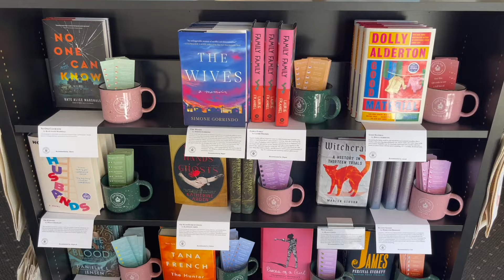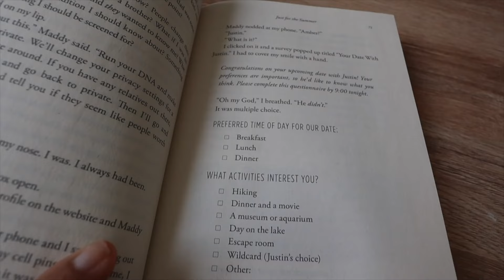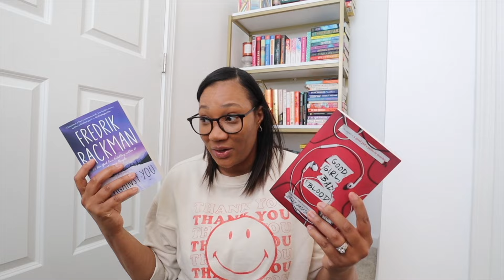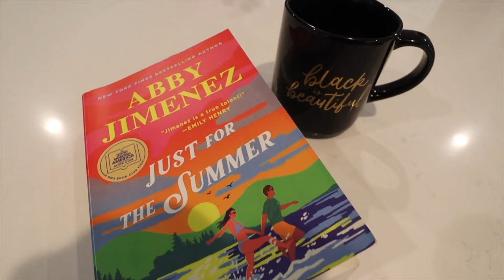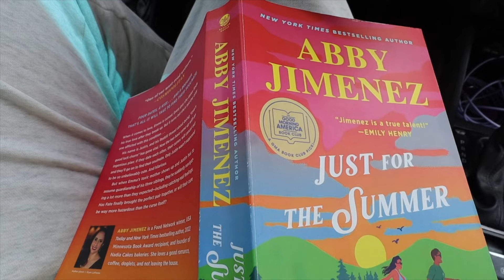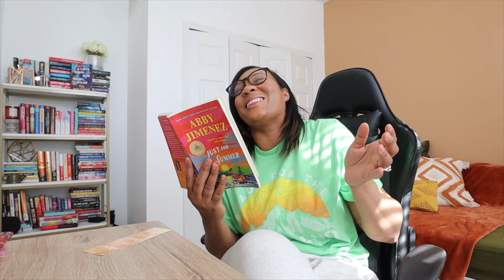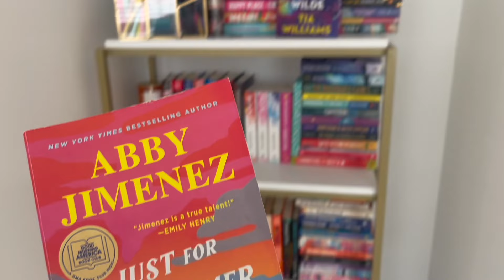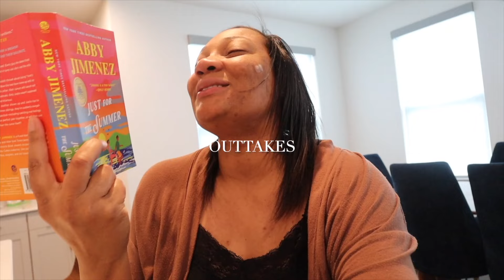Reading newly released romance books to get out of a Life Slump 💕Were they worth the anticipation?!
Hey hey! I've missed you guys so much! 🫶🏽 I've been in a bit of a life slump lately. So I figured, what better way to shake off a slump than book shopping & reading a cute romance book-or two. 🤪Tune in to see if these newly released romance books were worth the wait…💕

Chapters:

0:00 intro
0:26 book shopping
1:50 first book we’re reading
2:04 let’s talk about the slump + life update
3:05 book 1 synopsis & initial thoughts
4:41 just for the summer update
5:55 brunch & book quote
7:02 book haul + recent reads review
9:33 Funny story release day!!
10:20 book update + girlfriends
11:15 book 2 synopsis & initial thoughts
14:05 coffee, breakfast & books
15:45 book 1 update - loving this book! 🥰
17:26 it finally happened for me 😕
19:55 lets finish Just for the Summer!
22:06 Just for the summer final review 🫶🏽
25:10 Funny Story final review + Emily Henry book recap)
29:48 How have you been? What are you currently reading?
30:11 outtakes

Hey hey,  I’m Joyce! Book lover, mom of three and wife to my bestie. Here to share book recs while bringing a little laughter and joy to your everyday life. Whatever journey you may be on,  I hope this channel inspires you to laugh often, be your best self, and create a life that brings you peace and happiness.

EnJOY the journey (To your best self)

*I am not a healthcare professional. Consult a healthcare professional before trying new supplements & skincare/body care products.

*I am not a licensed therapist.

*I’m not a doctor.

*All thoughts and opinions are my own. Just sharing my thoughts and what works for me.